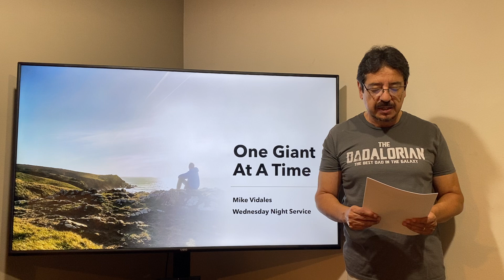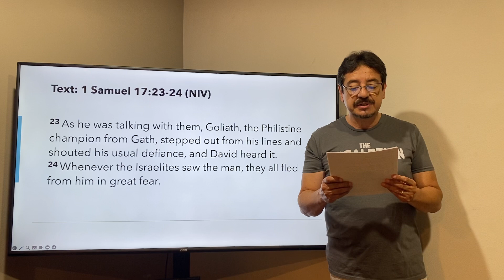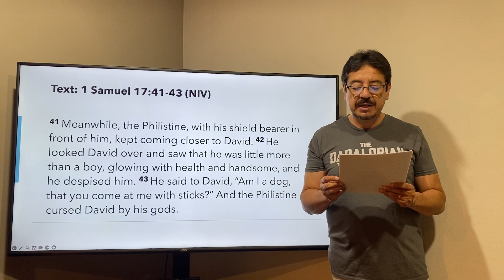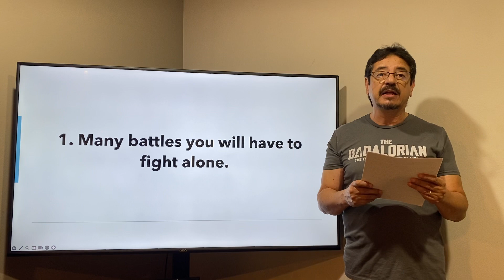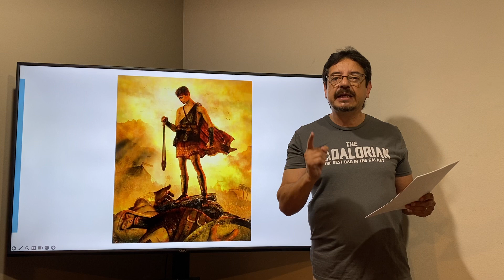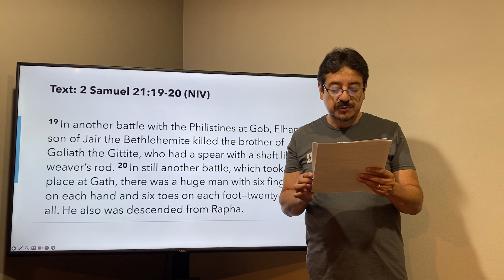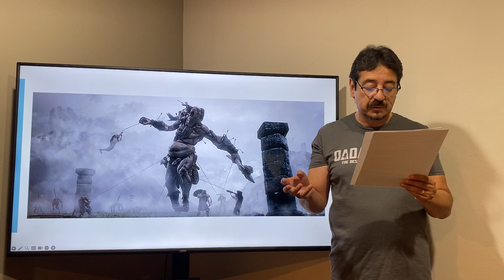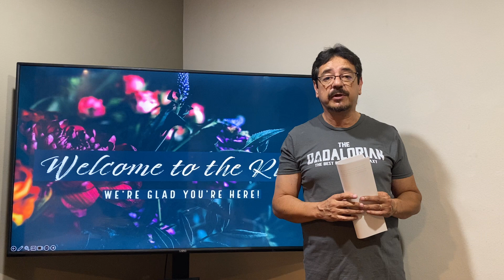One Giant at a Time - Mike Vidales